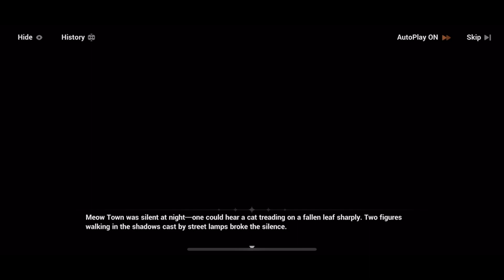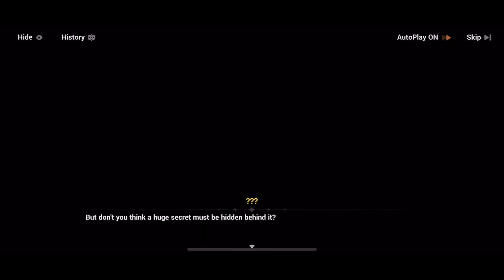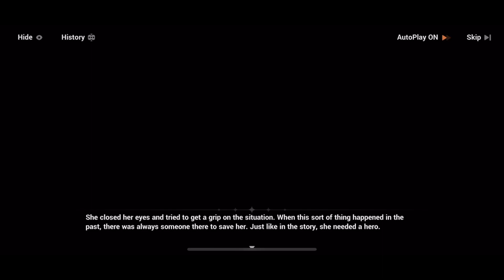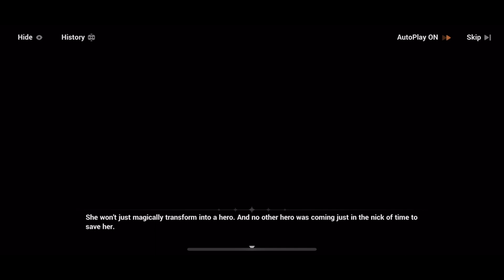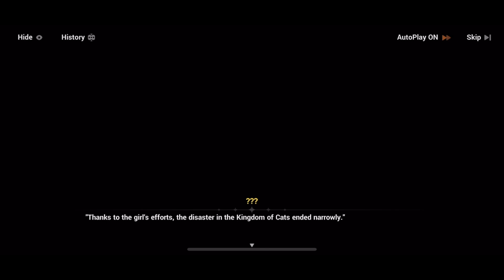Honkai Impact 3rd:Meow Town Escapade Event:Trip to Meow Town 19/20, Q-ManiFold, Memorial Arena